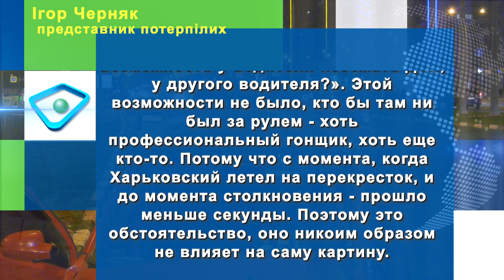Загиблий водій Chevrolet був підхмелений: нові подробиці ДТП за участю Миколи Харківського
У крові водія Chevrolet Ігоря Носова, який загинув у ДТП на перехресті проспекту Гагаріна та вулиці Одеської, знайшли алкоголь. Цю інформацію підтвердив речник прокурора області Дмитро Чубенко. І уточнив, що йдеться про 3.65 проміле. Це адміністративне правопорушення, зазначив Чубенко. Мовляв, водій не порушував правила і це підтвердила автотехнічна експертиза. Тож дії Носова, за словами речника прокурора, не мають причинно-наслідкового зв’язку з тим, що трапилось. А причина його смерті - множинні травми життєво важливих органів. Чубенко зазначив, що під час слідчих дій провина 16-річного Миколи Харківського була доведена всебічно. Цієї ж думки дотримується і представник потерпілих Ігор Черняк.